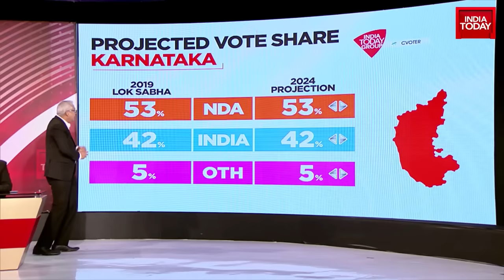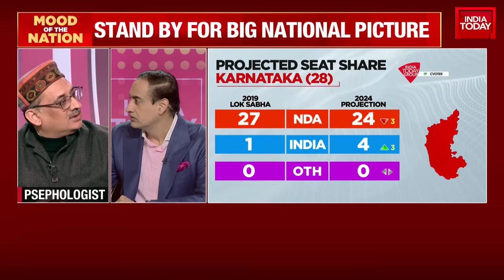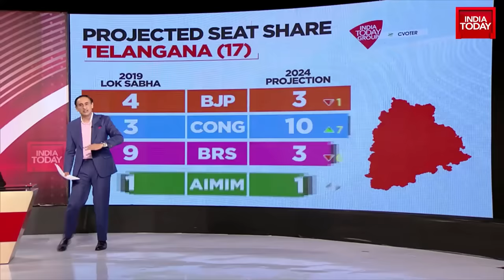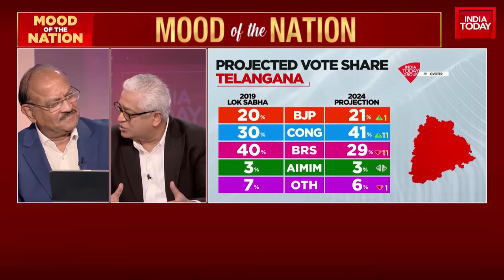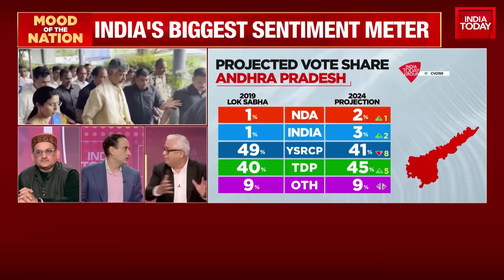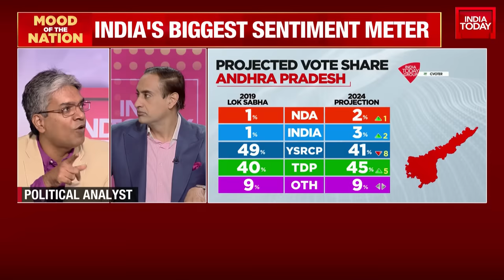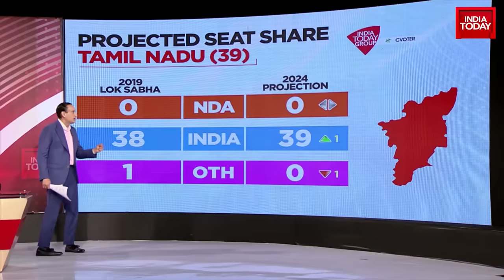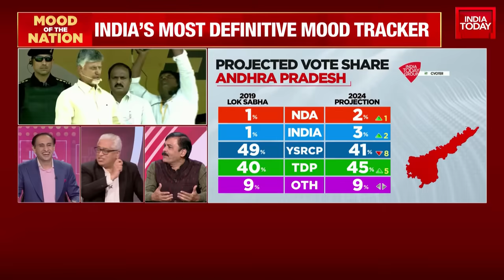Mood Of The Nation: Who Would Win If Lok Sabha Polls Were Held Today?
One of India's leading opinion polls that has always given an accurate portrayal of issues that have dominated headlines, the latest Mood of the Nation survey will give an inkling of which way the wind is blowing as India gears up to vote in the 2024 general elections.

PM Modi looks to win a third term in office, with the Prime Minister aiming for over 400 seats for the NDA, while the Opposition will aim to upset the BJP's applecart, but a lot will depend on seamless cooperation between the Congress and its regional allies.
The Mood of the Nation poll, the last before India goes to the hustings, will also dissect how the public saw the performance of the second term of the Modi government and what among inflation, border conflict with China, unemployment, communal violence were the biggest causes of concern in the country.
One of the significant legislations to have been passed by the government in its second term was the Women's Reservation Bill that provided 33% reservations for women in the Lok Sabha and state legislative assemblies. However, the law will be implemented only after 2029 following delimitation.
The Mood of the Nation poll will delve into this topic to find out if voters feel the bill should have been implemented before the 2024 polls.
The survey will also reveal what the nation thinks about the mega 'pran pratishtha' ceremony of the idol of Lord Ram in Ayodhya and who should be given credit for its construction.
The poll will also find out the answer to the most important question on everyone's minds: Will the inauguration of the Ram Temple help the BJP in the 2024 Lok Sabha elections?
Other pressing issues that the Mood of the Nation poll will survey upon are the state of the economy, the idea of 'One nation, one poll', caste census, corruption, disbursal of freebies, and the safety of women.